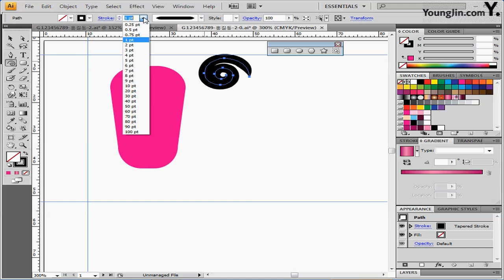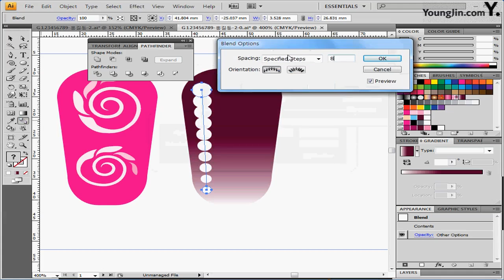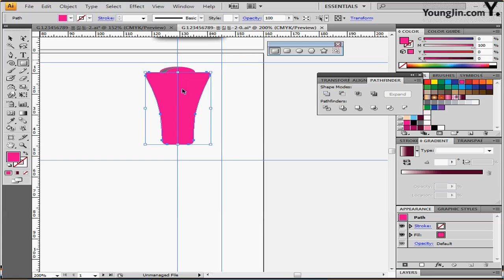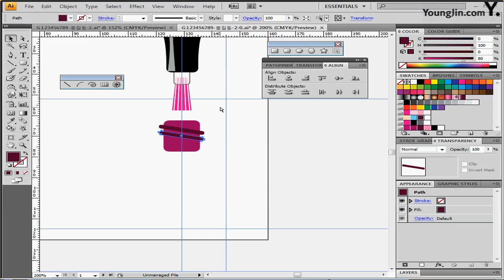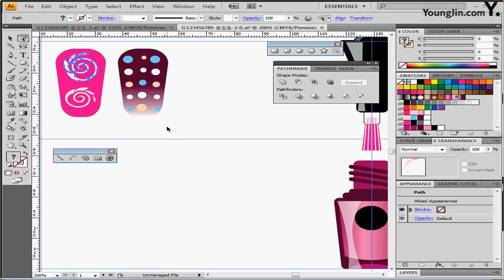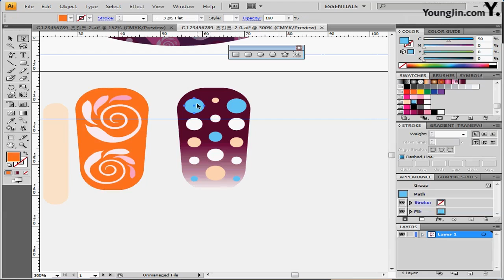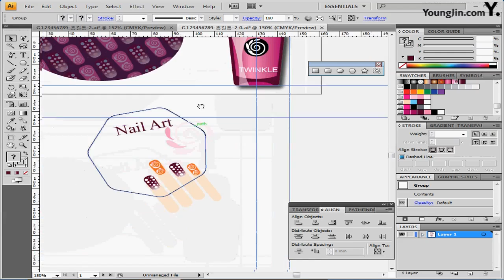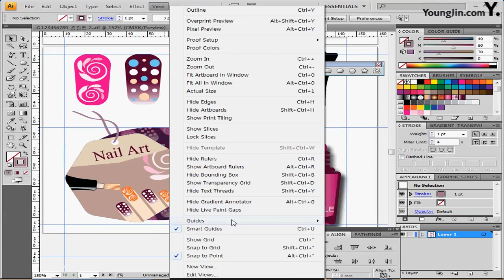최신 기출 유형 2회-2